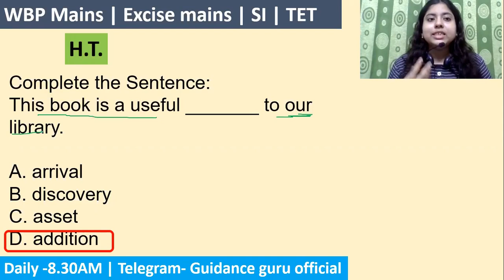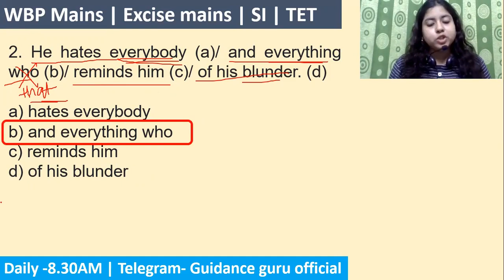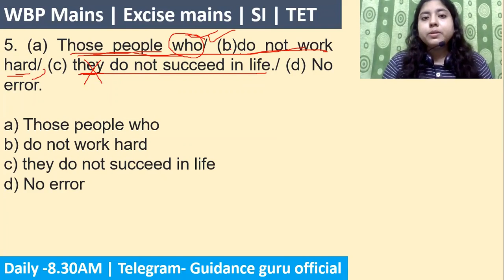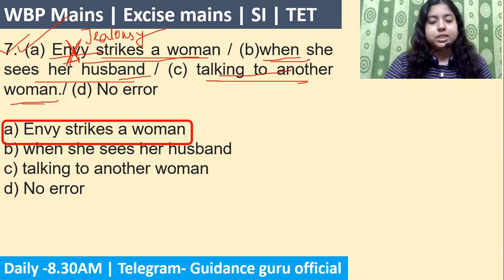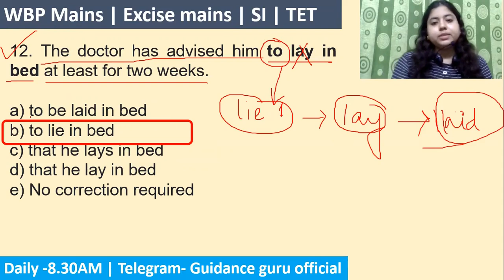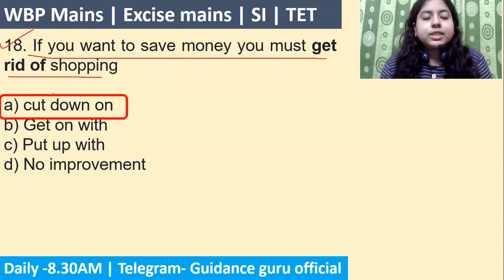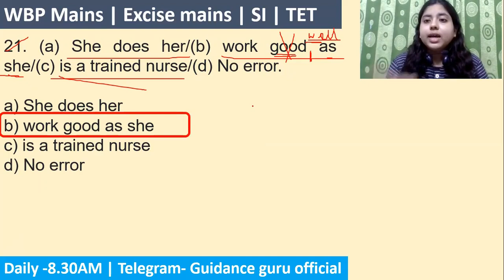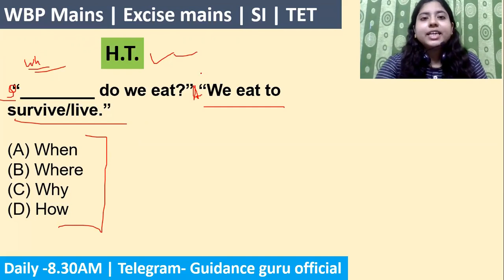WBP Main Exam 2021 English Class | English Practice Set - 15 | Guidance guru WBP